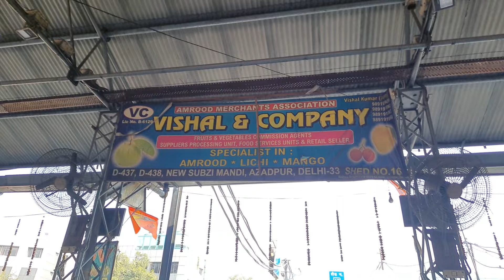February 3, 2024 दिल्ली अमरूद के होलसेल भाव delhi guava market price delhi fruit market